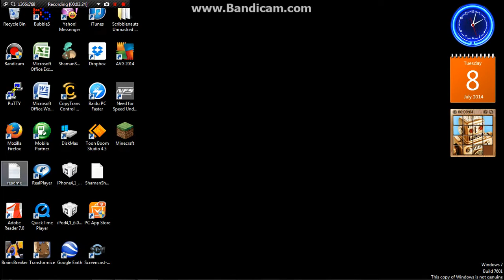LETS PLAY MINECRAFT part 1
this is the shortest video minecraft i think, this is the first time i play minecraft
peace out :3.